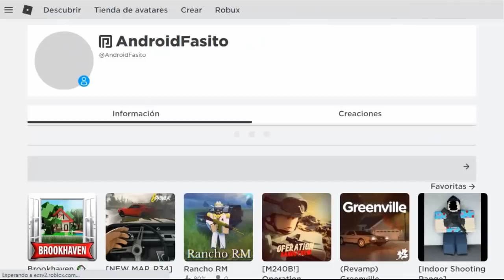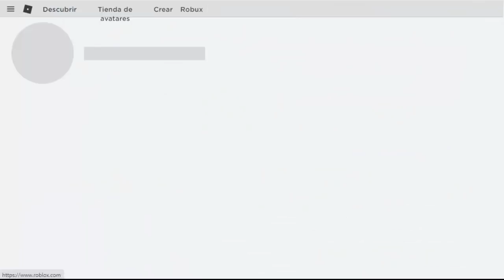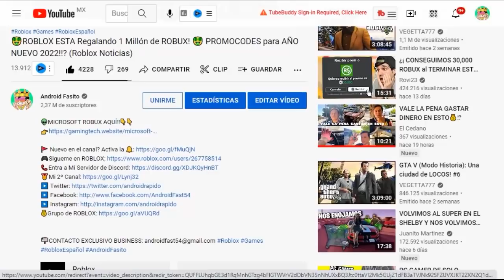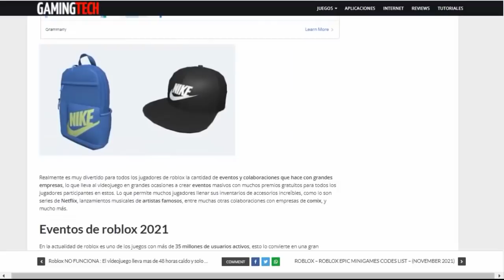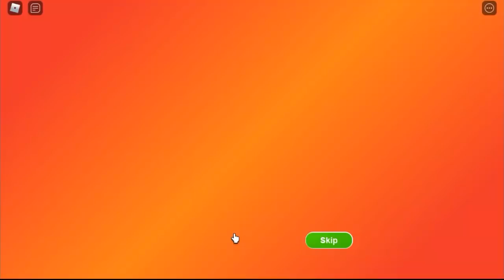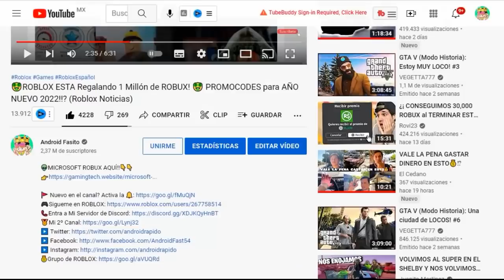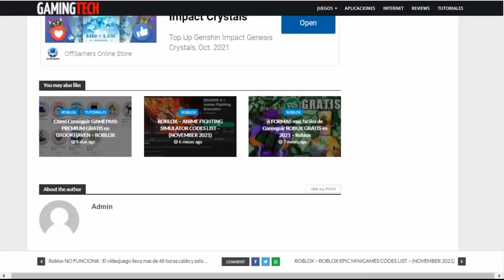NUEVOS PROMOCODES Y EVENTO DE ROBLOX + 2 ITEMS GRATIS😱😍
👽ACCESORIOS NIKE AQUÍ!!